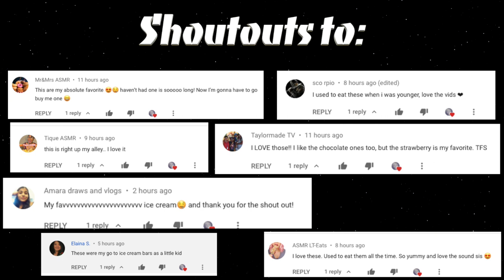ASMR Mochi Bean Jam Filled | ASMR Mochi Big Bites |. Mochi Chewy Sounds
I am eating this Mochi filled with sweet red bean Jam.  I take some big bites because why not lol.  This mochi is very very chewy so I have some great chewy sounds.  I love rice cake and I hope you like this video.

Increase your tingles by wearing headphones

Sit back, relax, and enjoy the sound ;)

↣ Name: Sabrina
↣ Location: USA